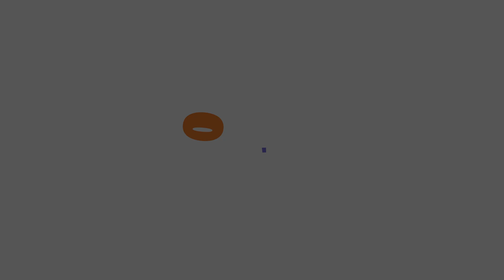Anubis and the Runaway Mummy Case | The Adventures of Peter and Wolf (11-Minute Cartoon for Kids!)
🏜️ Instead of Padiset’s mummy, Anubis accidently captures Peter’s Dad who has been relaxing at a local spa all wrapped up in aromatic bandages. Now Victor has to become a judge in the afterlife, while Anubis attends Isis’s birthday party. For Peter’s Dad this turns into a real nightmare.
👦🐺 A sitcom about the adventures of ordinary schoolboy Peter and talking Wolf connecting the world of people to parallel universes, where there live robots and vampires, werewolves and zombies, giants and aliens, fairies and centaurs, clones and invisible men! The characters will have to solve locals' problems and regularly save the world.